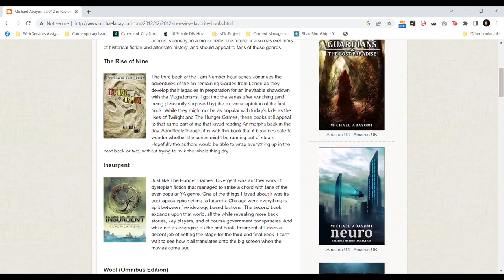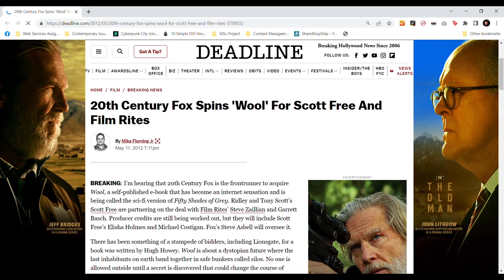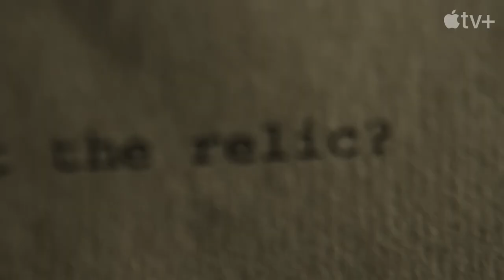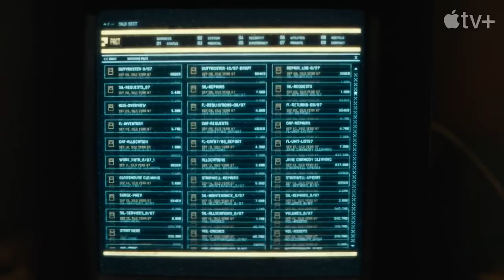Is Silo the BEST Sci-Fi Show on TV?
In this video, I share my thoughts on Silo, a science-fiction series streaming on Apple TV+. It stars David Oyelowo, Rebecca Ferguson, and others as survivors in a post-apocalyptic future who take shelter in an underground facility called the silo.